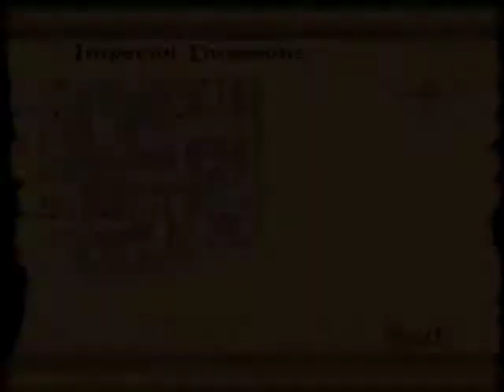The Elder Scrolls: Arena [PC XLP] pt 6: All Your Secrets Are Belong To Us